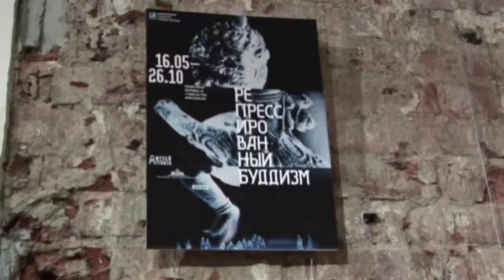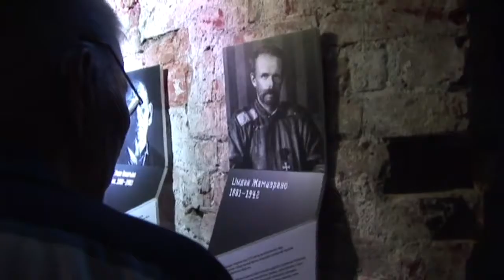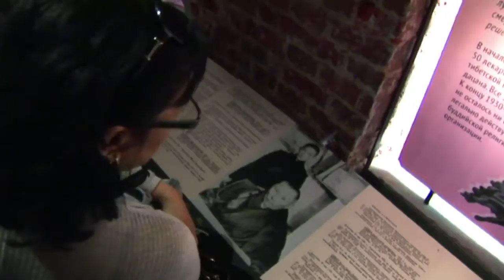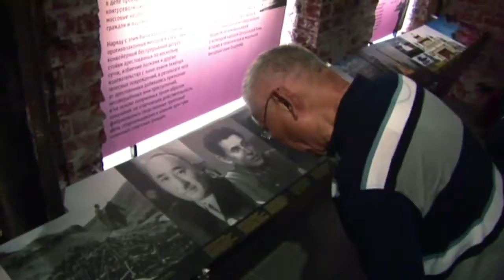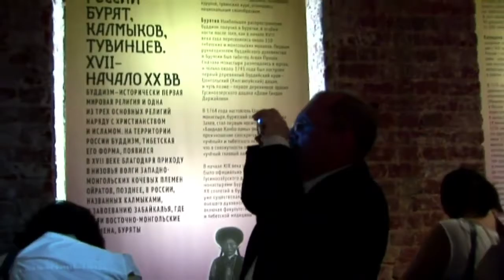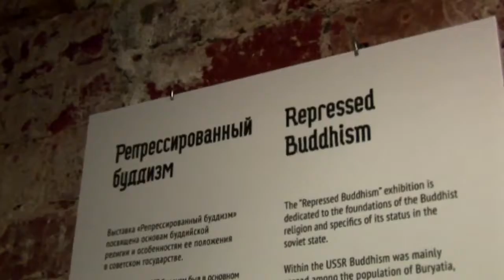Открытие выставки "Репрессированный буддизм"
16 мая 2014 в Музее истории ГУЛАГа состоялось открытие выставки «Репрессированный буддизм», посвященной основам буддийской религии и ее гонению советской властью.
На выставке представлены фото- и видеоматериалы, иллюстрирующие быт бурятского, калмыцкого и тувинского народов конца XIX-- первой трети ХХ в., период репрессий в отношении духовенства, а также последующего за этим контролируемого государством возрождения буддизма в России.
Видео музея истории ГУЛАГа. В открытии выставки принимает участие Нина Уланова, председатель Калмыцкого благотворительного фонда культуры "Наследие" имени Номто Очирова